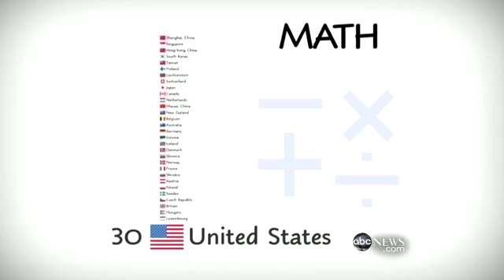'Sesame Street' Encourages Kids in Engineering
Education program aims to boost American students' math and science skills.